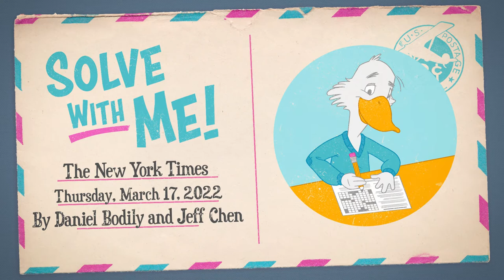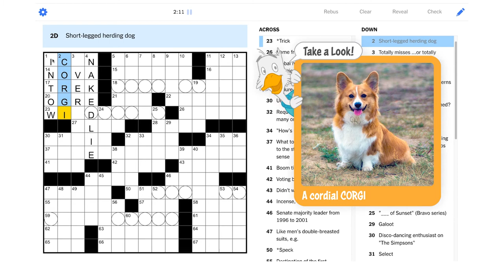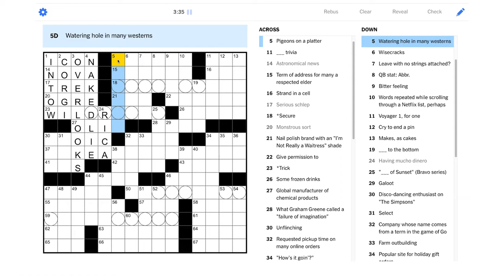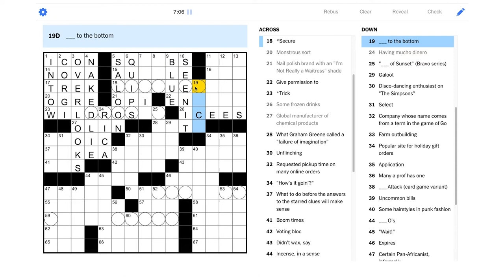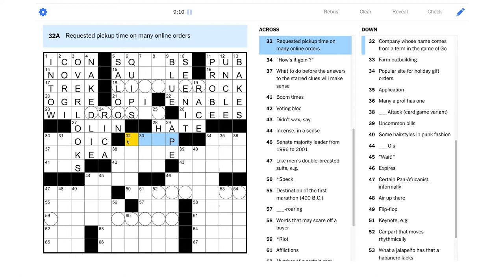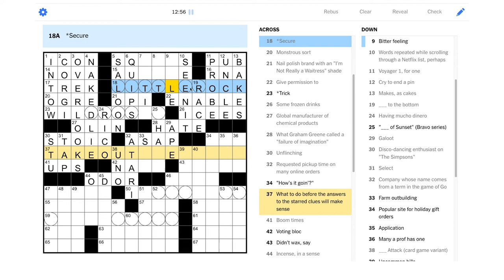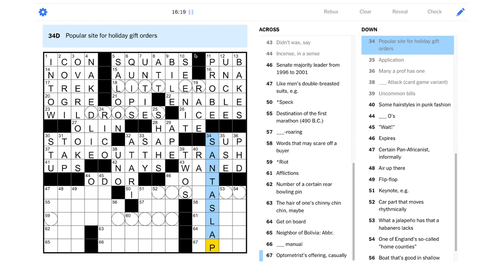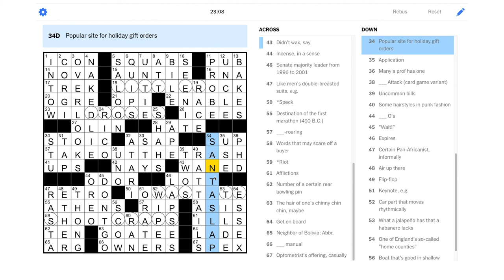Solve With Me: The New York Times Crossword - Thursday, March 17, 2022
I can not refuse this Thursday NYT puzzle!

This is the New York Times crossword for Thursday, March 17, 2022 by John Westwig - Edited by Will Shortz.